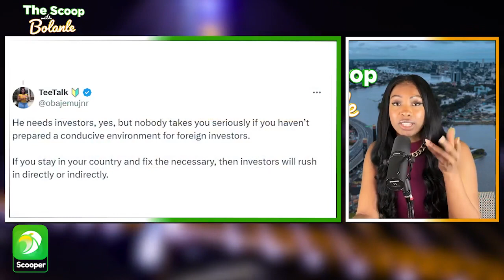HARDSHIP CONTINUES!! Qatar rejects doing business with Nigeria. See the 3 reasons they gave🥹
The Scoop With Bolanle: Prominent news commentary brought by Nigeria's favorite host Bolanle Olukanni

Also download the Scooper News App to get all trending gists around the globe…

Follow us on TitTok - @Scooperng

On the X app - @Scooperng

Follow Scooper Nigeria on Facebook